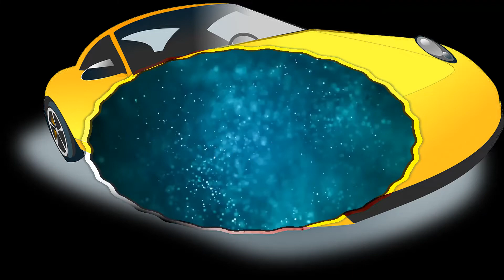best car wallpaper-Beautiful Car Wallpapers -For Wallpaper Engine -Hd Wallpaper Photo-free wallpaper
wallpapers,
wallpaper,
cute wallpapers,
best wallpapers,
vip wallpaper,
latest wallpaper,
cute baby wallpaper,
best phone wallpaper,
phone wallpaper,
images,
lovely wallpapers,
nature wallpaper,
birds wallpaper,
all wallpapers,
hd wallpapers,
live wallpapers,
3d wallpapers,
sweet wallpapers,
baby photo,
new wallpapers,
dp,
mobile wallpaper,
nature animated wallpaper,
Amazing Heart dp photos,
Love Pic Images,
Beautiful Heart Dpz,
HD background,
Nature Flex Wallpaper,
slideshow,